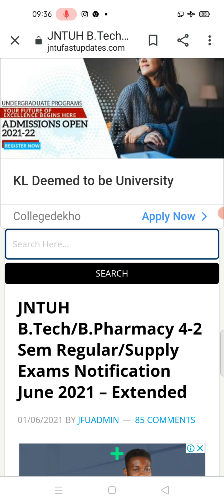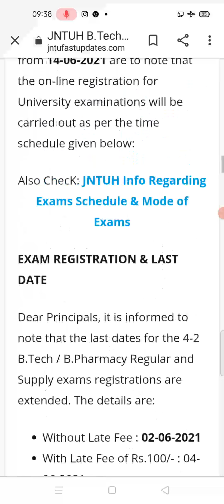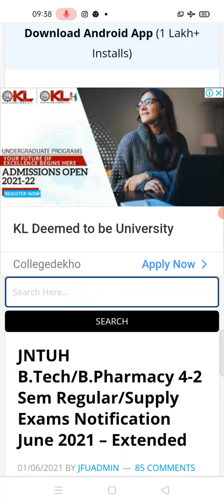jntuh latest updates